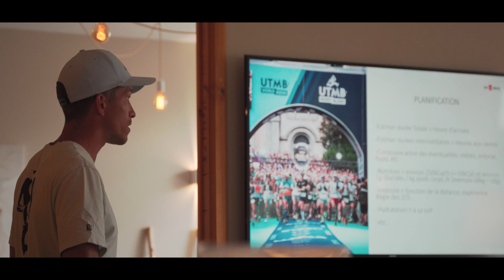🏃‍♀️🏃‍♂️ LES STAGES DE LA MUZELLE : Immersion dans la 1ère édition, avec Mathieu Blanchard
Découvre l'intérieur des stages de la Muzelle, organisés par l'association Les 2 Alpes Trail.
Le concept : quelques jours aux 2 Alpes pour découvrir tout ce qui tourne autour du trail. Des montées, des descentes, des cailloux, des sentiers mais aussi de nombreux conseils sur la technique de course, les plans d'entraînement, la planification, la nutrition sportive, du yoga, etc.
Bref, une expérience riche avec tout ce qui fait que le trail est le plus beau sport de l'univers 🥰